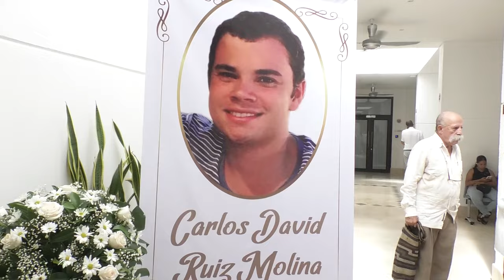HOY ES EL SEPELIO EN VALLEDUPAR DE CARLOS DAVID RUIZ, EL JOVEN QUE MURIÓ EN EL FESTIVAL BAUM